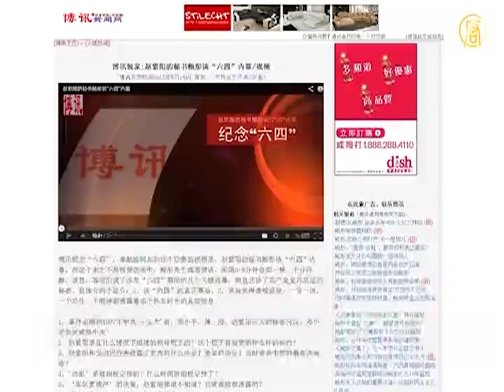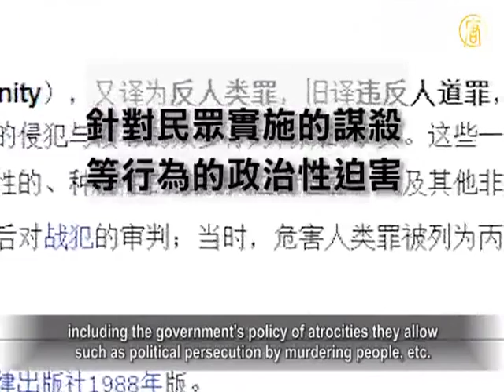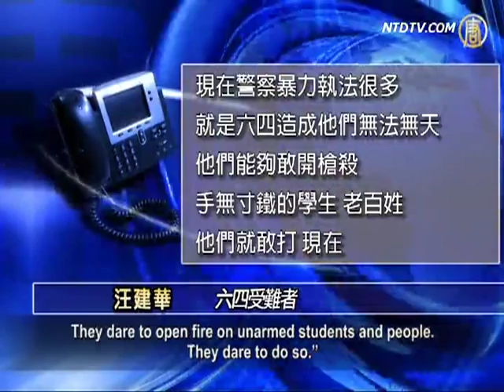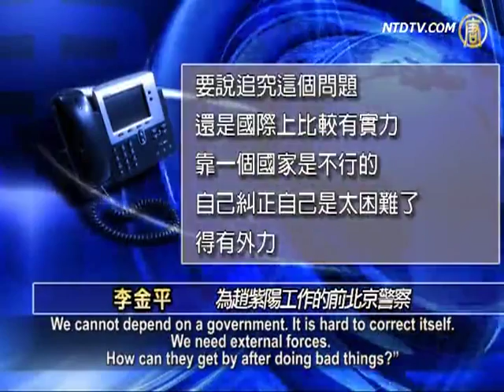Zhao Ziyang's Secretary On Tiananmen Massacre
With the upcoming 24th Anniversary of the1989 June 4th
Tiananmen Square Massacre, overseas media revealed a video
clip of an interview of Bao Tong, secretary of the former
Chinese Communist Party (CCP) General Secretary Zhao Ziyang.
Bao Tong disclosed for the first time: CCP's armed crackdown
of students is "crime against humanity".
This cannot be resolved by rulers' vindication.

 U.S. based Boxun News recently disclosed a 33-minute clip
of an interview to Zhao Ziyang's former Secretary Bao Tong.

 He said that everyone wished for the new CCP leaders
to "Bring Vindication to June 4th ".
The CCP committed "crimes against humanity" during the
"June 4th Incident," which cannot be ended by a vindication.

 Bao Tong, secretary of former CCP General Secretary: "My
view is that there should not be repression, armed repression,
or even shooting during the "June 4th Movement".
We all think it is wrong and is a crime against humanity."

 Crimes against Humanity is part of the international law,

including the government's policy of atrocities they allow
such as political persecution by murdering people, etc.

 Bao Tong also said that according to the data of the Red Cross,
the death toll of June 4th was more than 2,000 people.

 Bao Tong: "The CCP suppressed the event and opened fire,
causing many casualties, primarily citizens."

 June 4 victim Wang Jianhua: "At that time we all witnessed
the CCP's cruelty. The fact is that it killed people with guns."

 Bao Tong recalled after the suppression, the media all reported
the CCP's so-called wise and decisive decision.
He stood up to question, if the suppression of the students was
wise, will the authorities adopt the same valuable experience
against innocent people in future events?

Bao Tong's concern eventually turned into reality.

 Wang Jianhuan: "Many police resort to violence in law
enforcement. June 4th Incident is the reason.
They dare to open fire on unarmed students and people.
They dare to do so."

 Bao Tong also pointed out that violence is the authorities'
most frequently used method against human rights activists.
All regions, from the central government to local authorities,
all use violence to suppress people.
He said: "It can no longer go on like this."

 He pointed out that June 4th is an injustice.

Other injustice include: Zhao Ziyang being slandered,
visiting Soviet General Secretary Mikhail Gorbachev
betraying Deng Xiaoping,
exposure of Deng Xiaoping as the key decision maker in
sending troops to suppress the students,
and Bao Tong accused of leaking to the students
confidential martial law.

 Bao Tong thinks a fair and independent organization should
reevaluate June 4th, and compensate victims.

Both the June 4th victims and their families agree with this.

 Beijing Policeman Li Jinping who worked for Zhao Ziyang:
"About pursuing this issue, the international society has the power.
We cannot depend on a government. It is hard to correct itself.
We need external forces. How can they get by after doing bad things?"

 Wang Jianhua: "Before they realize their mistake.
I hope the international community start sanctions."

 Tiananmen Mothers Zhang Xianling:
"I believe the words of Mr. Bao Tong.
If the international court can intervene, I would not oppose it."

 Bao Tong, 80 year sold, was sentenced to seven years in
prison after the June 4th Incident for leaking state secrets
and counter-revolutionary propaganda and incitement."
He was locked up at Qincheng prison.
Bao Tong was released in 1996, but he continues to be
under house arrest and monitored by the authorities.